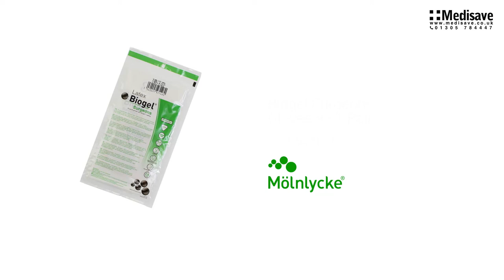Biogel Surgeons Gloves 9 1 Pair S96190